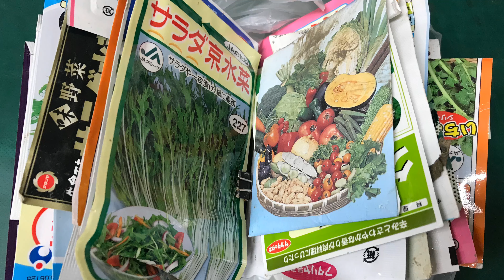【家庭菜園】余り種全部まきとレタス初収穫（食べる分だけ）【#85】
以前みっちり種まきした葉物やさいですがまだ種が余っています。
そこで全部ミックスして全部蒔いてみました。
古い種だし土かぶせていないしはえるかどうかはわからん。
水菜と春菊が多めでした。

レタスが少し大きくなったので食べるだけ収穫しました。